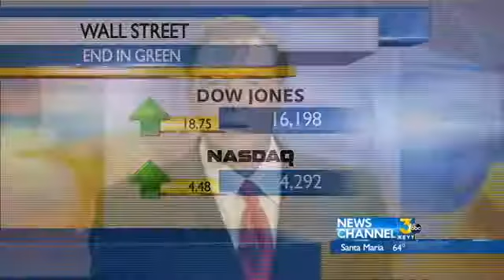El Encanto Name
Santa Barbara's luxurious El Encanto Hotel is getting a name change.